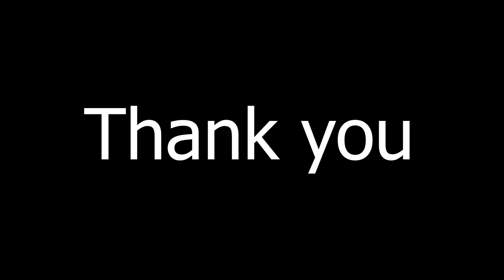OFFICIAL BABY GENDER REVEAL! 👶 Kicking VanLife Up a Notch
// SHOP OUR COOKBOOK //

♡ Support Us
- hire us to shoot your wedding (or recommend us to friends!)
- share our videos! like videos that you like, and engage in the

    Code: LZ7117

↠ SHOP VAN LIFE FAVORITES ↞

Battery Powered Projector
80in Projector Screen
Reusable Produce Bags
Reusable Grocery Bags
Stainless Steel Chopsticks
Espresso Maker
Portable Bamboo Silverware Set
Butcher block countertop
Couch/Guest Bed Futon Mattress
Soft Close Hinges
K & N Engine Air Filter

↠ SHOP CAMERA GEAR ↞

Canon G7X Mark II
Canon 70D
Canon 5D
DJI Mavic Pro
Adobe Premiere Pro
Alienware Editing Laptop

↠ Shop SOLAR & ELECTRICAL ↞

Solar Charger Controller
Solar Cables
Lithium Battery
Shore Power Inlet
Cable Entry
DC Recessed Can Lights
Solar Panel Brackets
300W Solar Panels
100W Solar Panels
DC USB Wall Mount
AC Plug In
DC Fuse Panel
DC Panel Breaker
Fuse Panel Ring Terminals
Rechargeable Cabinet Light
DC Personal Fan
DC Reading Light
Backup Camera
MaxxFan w/ thermostat

↠ SHOP PLUMBING ↞

Water Pump
Fresh Water Tank
Grey Water Tank
Commercial Kitchen Faucet
"Farm House" Sink
Fresh Water Fill Panel
Grey Water Waste Valve
The Ultimate Fridge

↠ SHOP PROPANE ↞

Propane Stovetop (LOVE!)
Propane Tank
Propane Regulator
Carbon Monoxide Detector
Fire Extinguisher

We're Chad and Zaynah Miner! For the past two-something years we have been traveling the U.S. in our tiny home on wheels with our two cats, Tavi and Akina. The main reason we moved into the van in the first place was to get out of our crushing rent in Boulder, Colorado and re-gain our time back. Chad has been a professional photographer aiming to make his side hustle his main hustle for several years now, and van life has given him the opportunity to make this transition (which is super exciting!!). Zaynah has always dreamed of living minimally, traveling as much as possible, and living in a small shipping container home. We plan to continue traveling for the next few years in our bus home to save for our longterm goal of a sustainable home on our own land - so please subscribe and join the adventure!